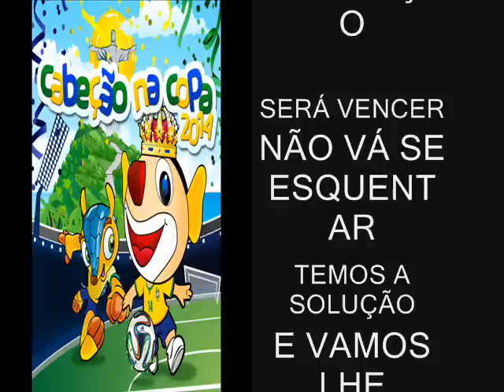CABEÇÃO NA COPA 2014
CAPA DO CD "BLOCO DO CABEÇÃO 2014", CUJO TEMA É A COPA DO MUNDO DE 2014, ONDE ENSINAMOS A FELIPÃO COMO GANHAR, CONVOCANDO O CABEÇÃO PARA O ATAQUE DA SELEÇÃO, JUNTO COM O FULECO.
É O CABEÇÃO POR CIMA E O FULECO POR DEBAIXO DO CHÃO.